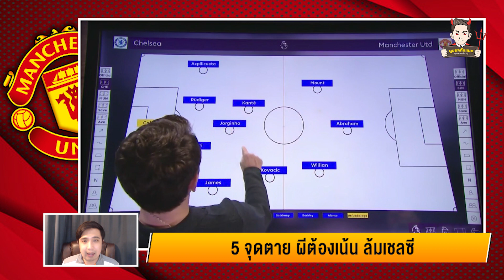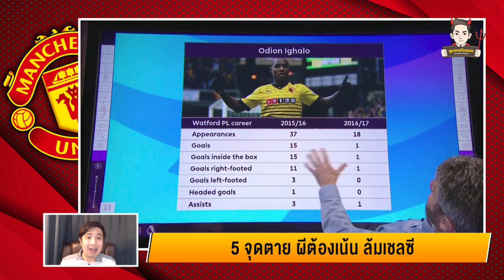[ที่นี่แมนยู 17 ก.พ.] เชอร์วู้ด เจาะลึก 5 จุดสำคัญ ล้มเชลซี ผีต้องเน้น สู่โอกาสลุ้นท็อปโฟร์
📌 วิเคราะห์จัดเต็ม , เค้นทัศนะลูกหนังอย่างมุ่งมั่น , ข้อมูลพร้อม สำหรับท่านที่ชอบลุ้นเชียร์ฟุตบอลทุกวันอย่างขาดไม่ได้ @nat99vip มีคำตอบ คลิกเลย

"ดูบอลกับแนท" Community แฟนแมนเชสเตอร์ ยูไนเต็ดที่อบอุ่น , สร้างสรรค์ และไม่เหมือนใคร

หากสนใจติดต่อโฆษณา (ไม่รับเว็บไซต์ฟุตบอล) สามารถติดต่อ INBOX เพจมาได้เลยนะครับ